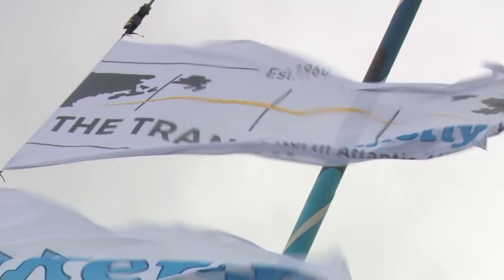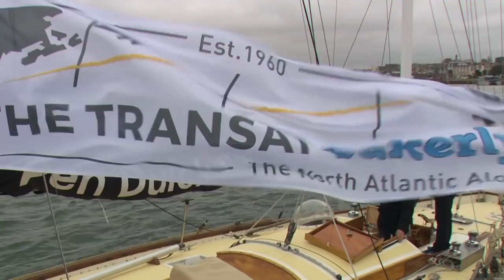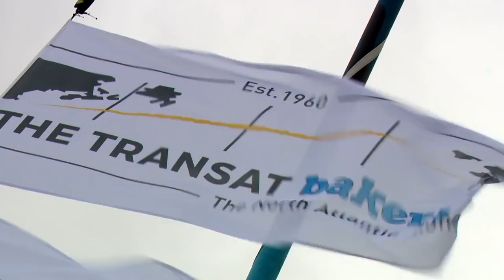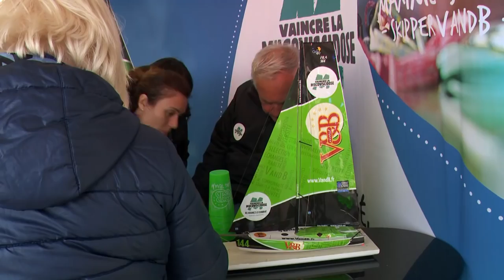The Transat Bakerly - French sailors in Saint Malo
The Transat Bakerly : a race from Saint Malo to New York

The Transat – single-handed ocean racing at its best. Up to 3,500 miles of open water from southwest England to New York City. A challenge dominated by the progression of low pressure systems sweeping across the north Atlantic that produce the headwinds that define this classic race.

To start with the fastest time was in the order of 40 days. Now the world’s top solo sailors in the world’s fastest boats can make the same passage in as little as 8 days. After skipping an edition four years ago, The Transat is back with up to 40 boats in four classes expected on the start line off Plymouth on May 2nd 2016.

Skippers of the Transat Bakerly are :
Anna Maria Renken
Armel le Cléac'h
Armel Triton
Edouard Golbery
Erik Nigon
Erwann Le Roux
François Gabard
Gilles Lamiré
Hiroshi Kidata
Isabelle Joschke
Lalou Roukayrol
Jean Pierre Dick
Loick Peyron
Louis Duc
Maxime Sorel
Paul Meilhat
Phil Sharp
Pierre Antoine
Richard Tolkien
Robin Marais
Sebastien Josse
Thibaut Vauchel
Thomas Coville
Vincent Riou
Yves Le Blevec